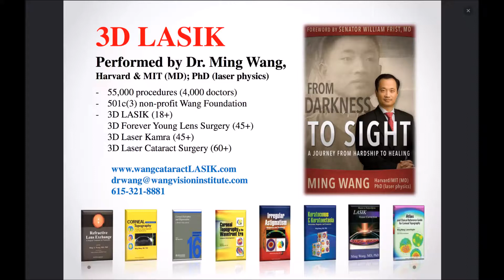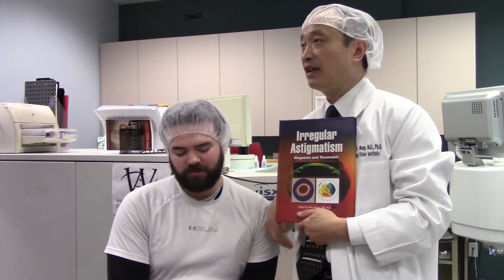Travis W had 3D LASIK by Dr Ming Wang, Harvard & MIT MD; PhD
Mr. Travis W had 3D LASIK by Dr. Ming Wang, Harvard & MIT (MD, magna cum laude); PhD (laser physics)!